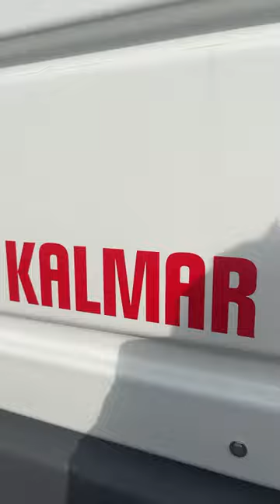232210 - 2023 Kalmar Ottawa T2 DOT/EPA spotter truck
This spotter truck is equipped with a Cummins engine, Allison transmission, heavy duty, boombox, 5 inch lift cylinders, boom guides, air, horn, AM/FM, radio, with Bluetooth, spotlights, and cup holder ￼